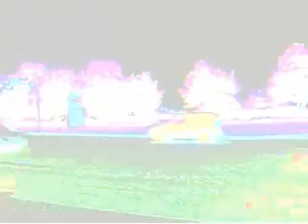Now yourrrrr.............. Dumb!